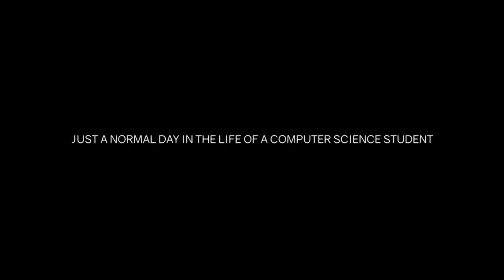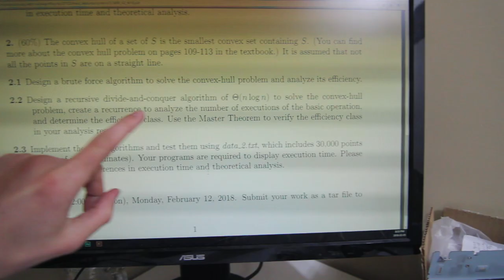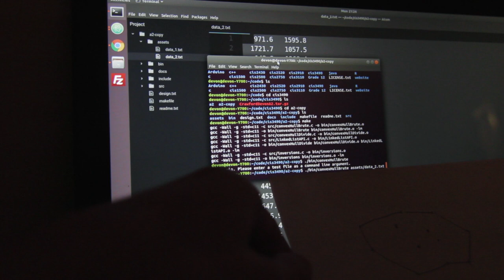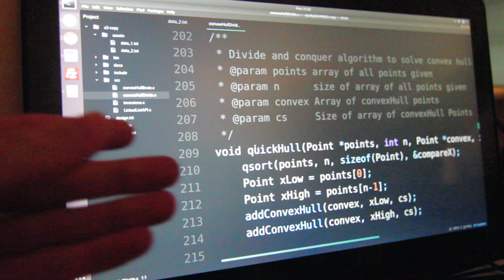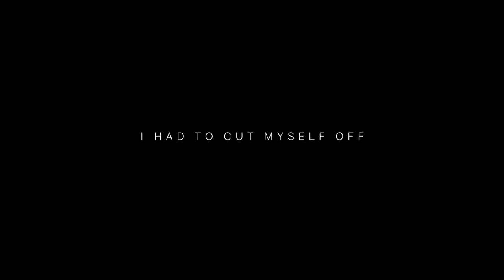Day in the Life of a Computer Science Student | UoG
This is what I'm doing when I'm not posting YouTube videos. For a change I decided to film what I do at school, and show you guys some actual problems that software developers have to solve.

There's not much content on YouTube which actually shows real software dev, usually people just talk and don't really explain what they're doing. I want to take it upon myself to show what actually happens when writing software and if there's enough interest I can make videos as I am programming some new personal projects. On those I can actually show you guys code, and do whatever I want.

FAQ
What year / major / school?
- Second year computer science at university of guelph

What language?
- Almost everything for my assignments is written in C, I've had one Java course. Personally I know Java the most, then C, some web stuff for my website (HTML, CSS, Javascript, Bootstrap), as well as R for stats courses. Oh and assembly haha that was fun.

How old is u?
- 19

Where u at?
- Canada

Why did u quit ur gaming channel?
- I want to be productive and create cool shit. Been working on many interesting side projects that I usually keep separate from YouTube but thinking about making videos about them. Gaming videos feel like a dead end for me creatively.

When can you post another video?
- When I'm not a slave to the education system (if everyone sent me a nice sum of money I could start my own company and be set, in the meantime subscribe and follow all my social medias will help)

Can I see some code / what's next??
- ye look at my github (link under socials)

TNGLWD RECORDS - BAD GRAMMAR - Headright (Prod. machinesix & SABII)

a l e x - Growing Up, Vol. 1 [preview]